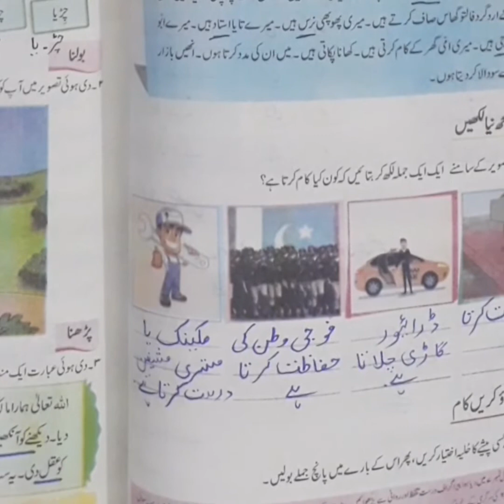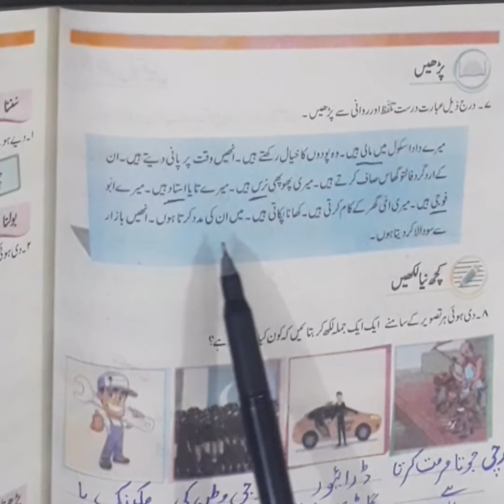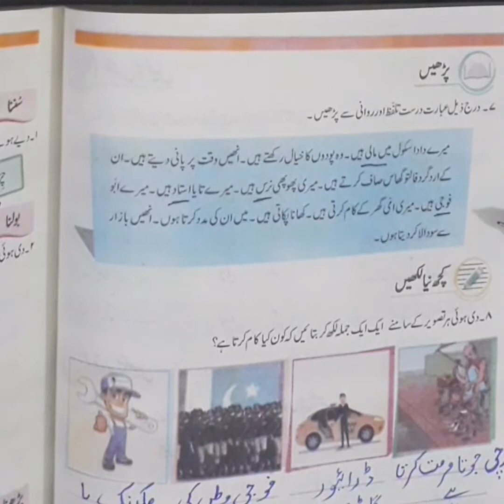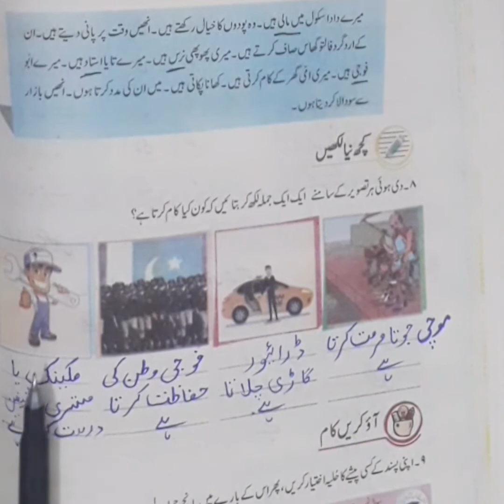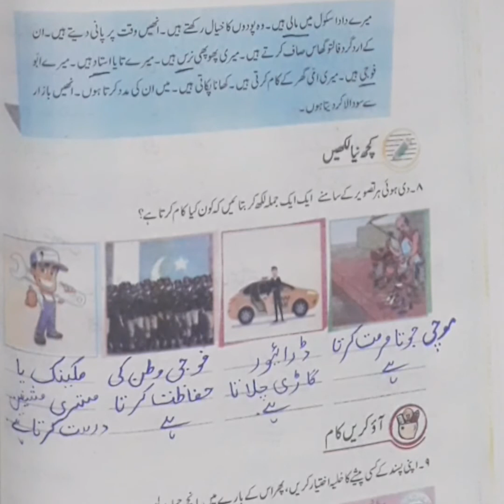Grade 2 Urdu lesson no 10 "Mehnat krne wale " Page no 68